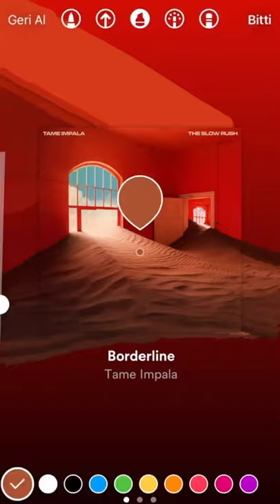Capa do Álbum | Borderline - Tame Impala